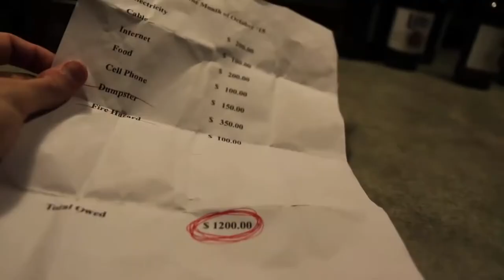Psycho Dad's Drunken Rant (WITH NO TALKING)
Psycho dad's drunken rant softly spoken ASMR